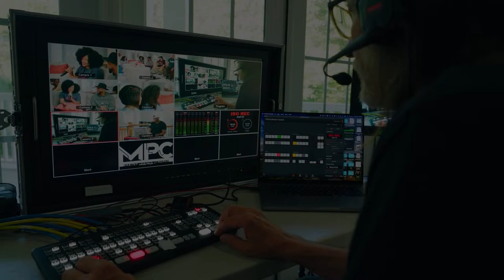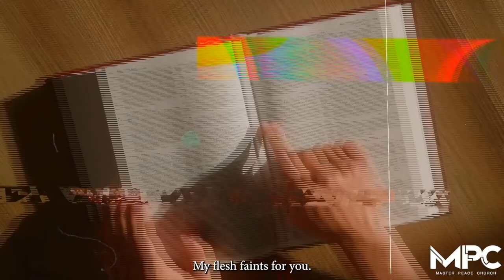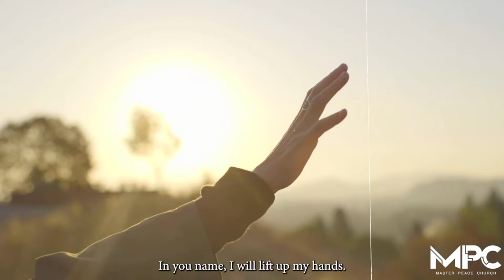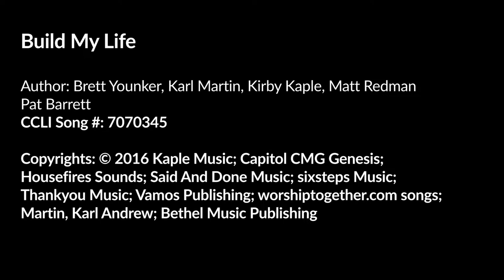The Power of Music Part II